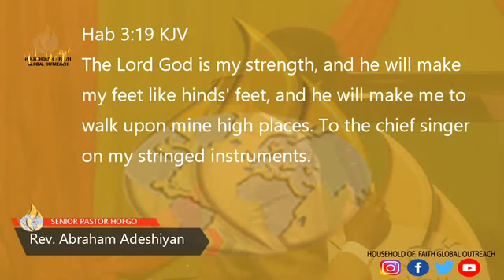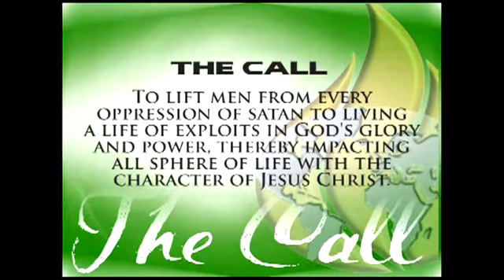Higher Dimension (C) - HOFGO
Rev. Abraham Adeshiyan